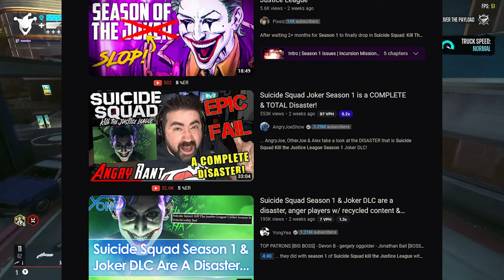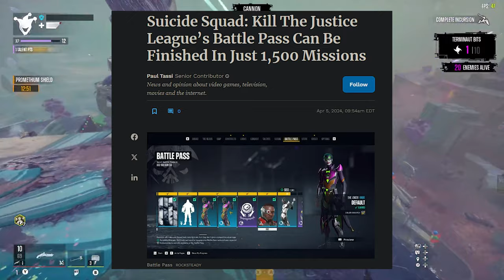Suicide Squad Season 1 Made Me QUIT! I'M DONE!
Suicide Squad: Kill The Justice League Season 1 is unfortunately the worst DLC in any Video game I've ever played, Rocksteady & WB You goofed up!

00:00 - Intro
00:32 - This DLC SUCKS!
03:40 - Worst Battlepass!
05:29 - Give Me More MONEY!
06:45 - Joker Grind!
09:57 - Where's The New Content?!
11:35 - Hollow Story!
13:14 - Map Sucks!
14:30 - Recycled Content
15:35 - I'M DONE!